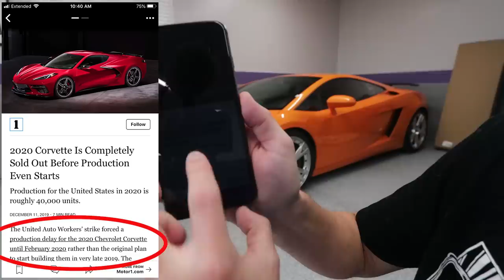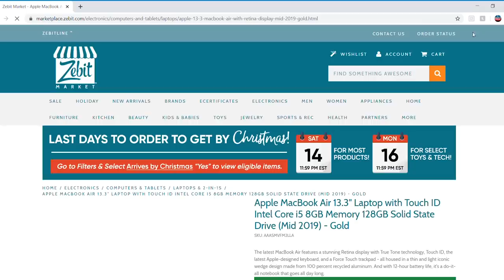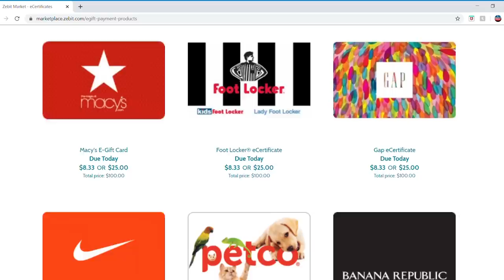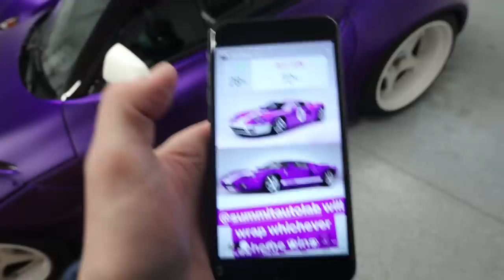Introducing the new PURPLE Supercar to the Garage!